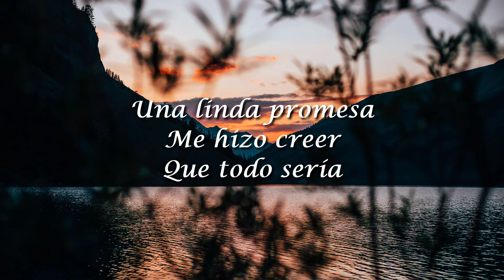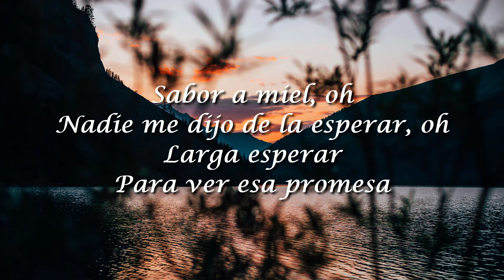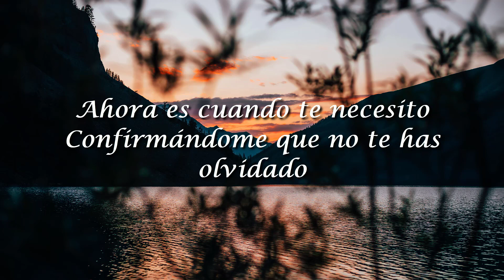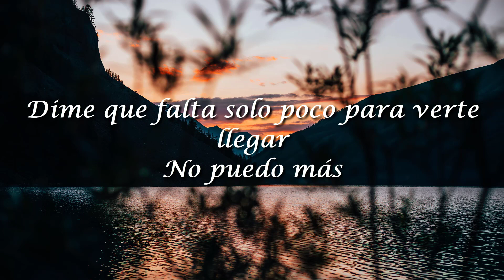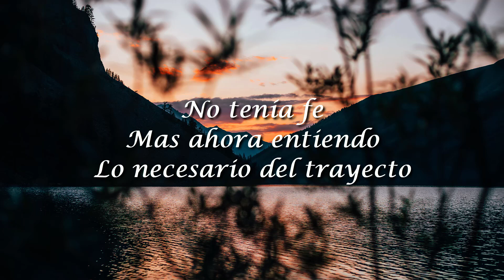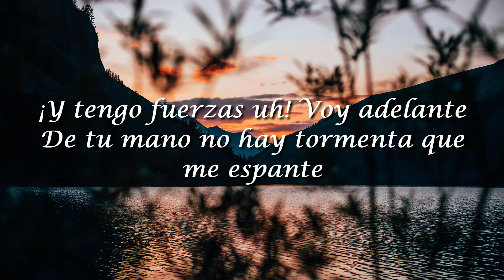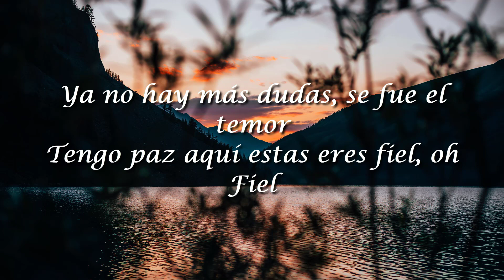Lilly Goodman, Nadie Me Dijo(Letra/Lyrics)